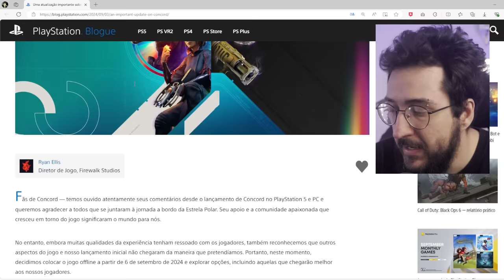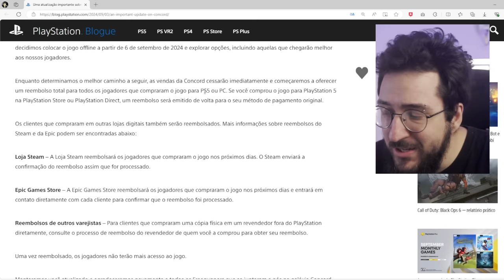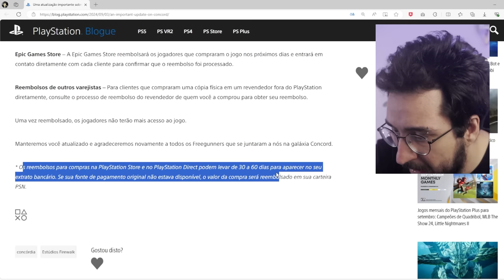CONCORD ACABOU! Jogo vai ser fechado! E QUEM COMPROU?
O fim do concord!

➤ PSN: hadessama94